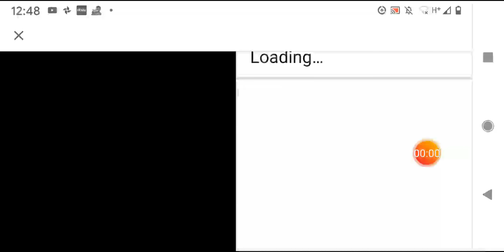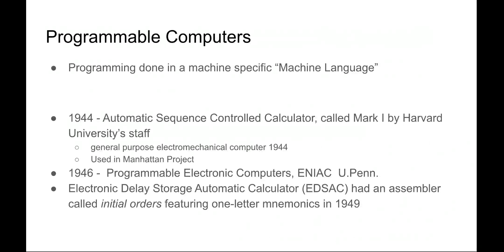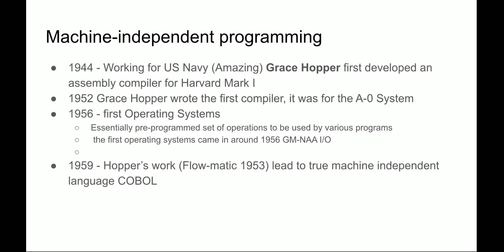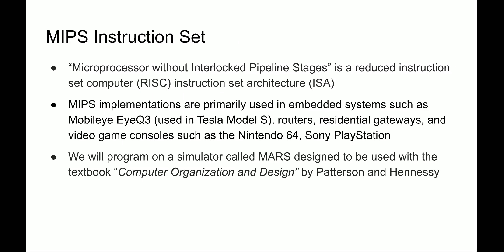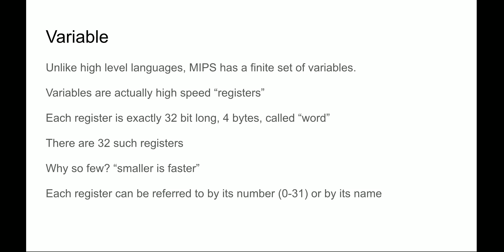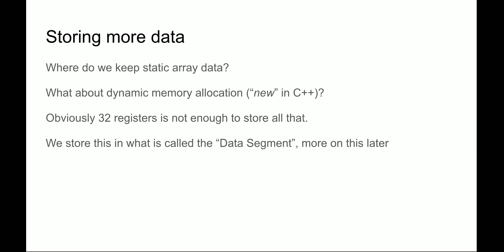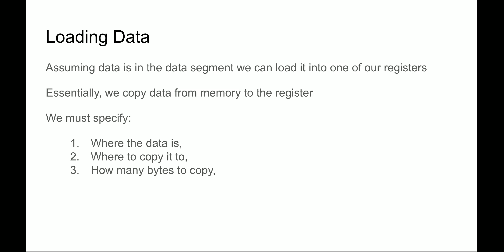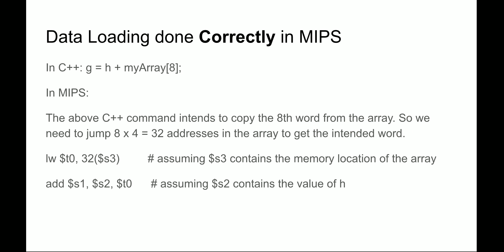Computer Architecture מבנה המחשב Lecture 1 in Hebrew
Hebrew Lecture about Computer Architecture and History of Programming and Assembly